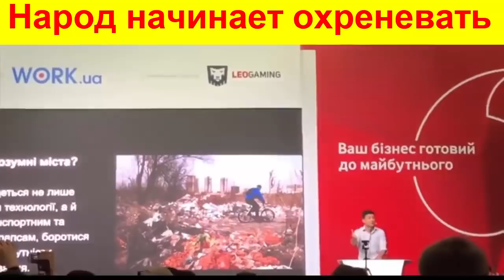ЗЕЛЕНСКИЙ и его слово-воробей...